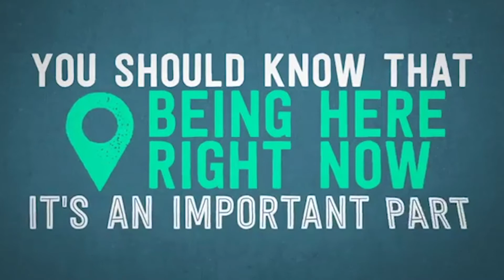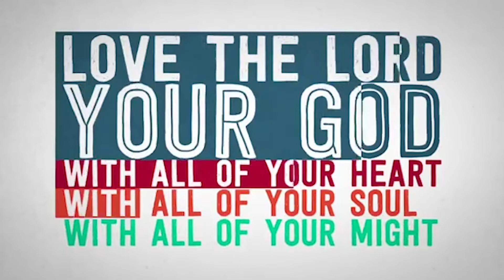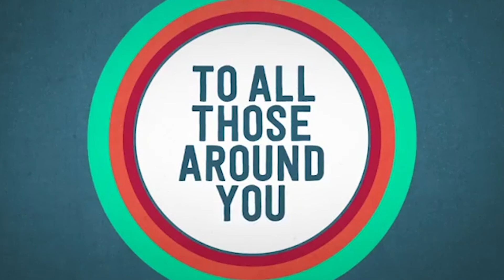Happy Father's Day! | June 20, 2021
1720 Walnut Ave.